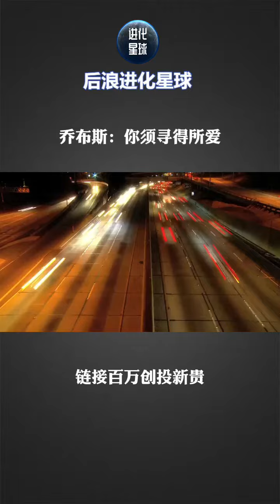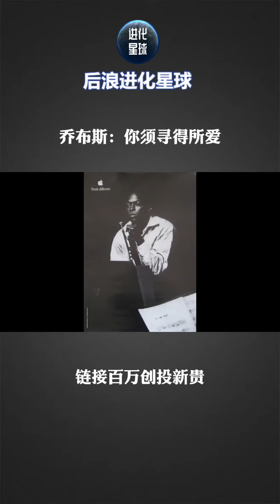乔布斯：你须寻得所爱